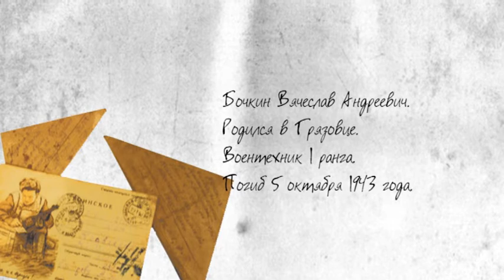Фронтовые письма. Читает директор Вологодского отделения компании "Мегафон" Константин Гулейков